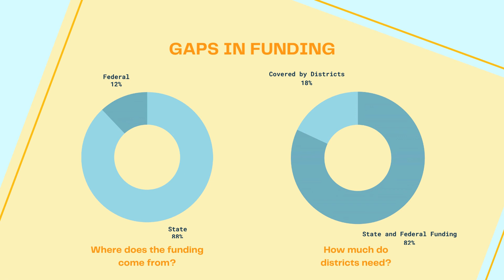How is Washington special education funded?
In Washington, special education funding is limited to a certain percentage of students per district, often leaving schools with large funding gaps.